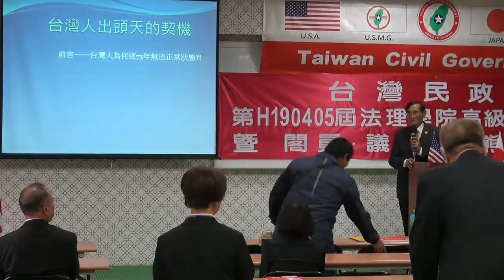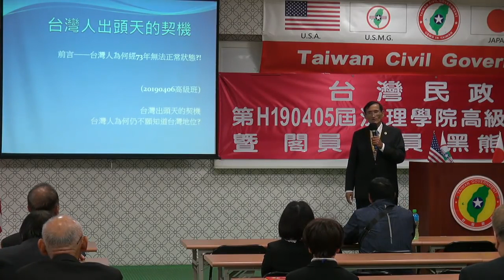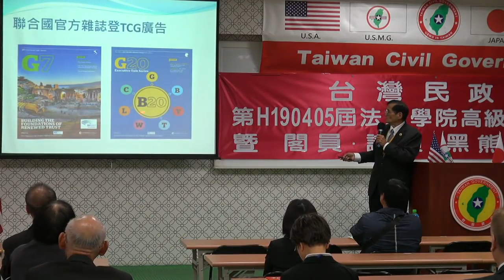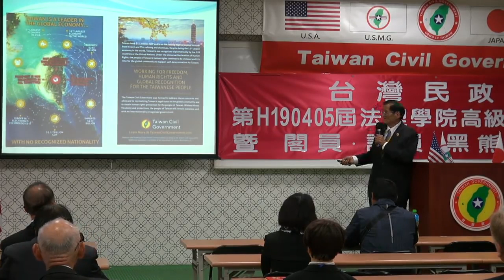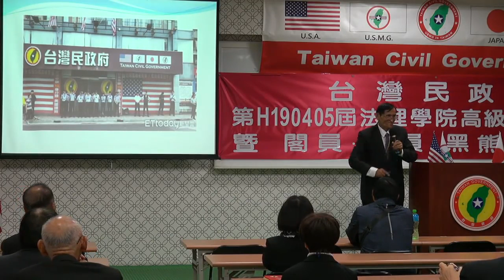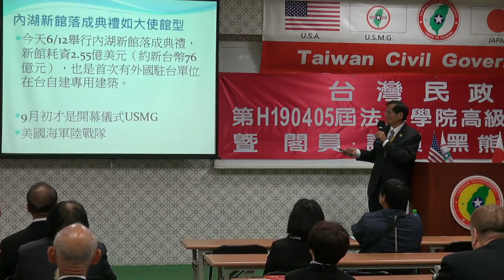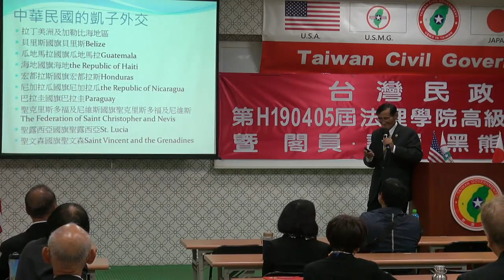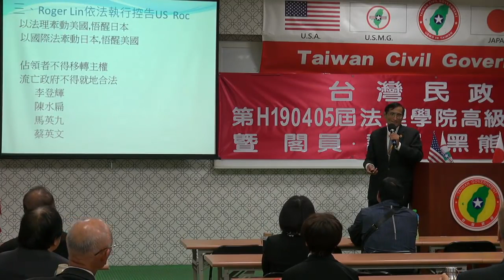190406-5-出頭天的台灣人-雅福夏德-台灣民政府第H190405屆高級行政參議班